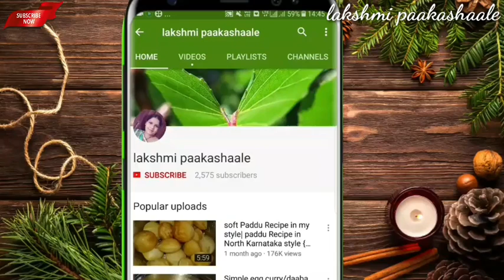ಮನೇಲಿ ಅನ್ನ ಉಳಿದರೆ ತಕ್ಷಣ ಮಾಡಿ ಈ ಗರಿ ಗರಿ ವಡೆ | Leftover rice vade recipe | quick snacks recipe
hi friends welcome to my lakshmi paakashaale .🙏🙏🙏

ನನ್ನ ಸದಸ್ಯರಿಗೆ ನನ್ನ ಚಾನೆಲ್ ಗೆ ಆತ್ಮೀಯ ಸ್ವಾಗತ ಇವತ್ತಿನ ವಿಡಿಯೋ ಮೊಲಕ ನಾವು ಅತಿ ರುಚಿಕರವಾಗಿ ಮತ್ತು ಸುಲಭವಾಗಿ ಅನ್ನದ ವಡೆ ಮಾಡೋದು ಹೇಗೆ ಅಂತ ತೋರಿಸುತ್ತೇವೆ ಈ ವಿಧಾನ ಮತ್ತು ವಿಡಿಯೋ ಇಷ್ಟ ಆಗಿದ್ದರೆ ಲೈಕ್ ಮಾಡಿ ಮತ್ತು ನಿಮ್ಮ ಗೆಳೆಯರಿಗೆ ಶೇರ್ ಮಾಡಿ ಧನ್ಯವಾದಗಳು. 😊🙏🙏🙏🙏🙏

Leftover rice vade
ingredients

boiled rice
wheat flour
rice flour
onion
green chilli
cummin seeds
oil
curry leaves
salt to taste
carrot

thanking you,,,,,,,.